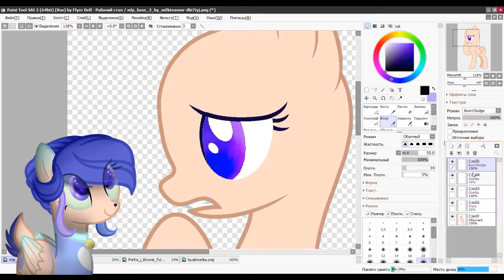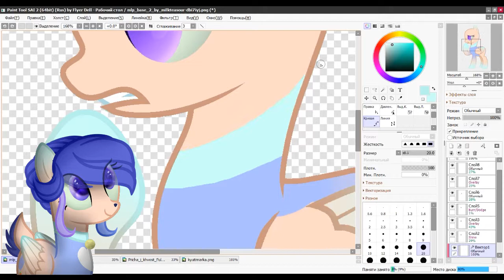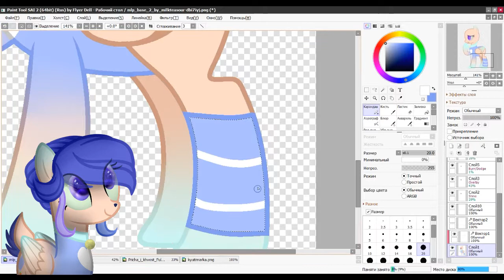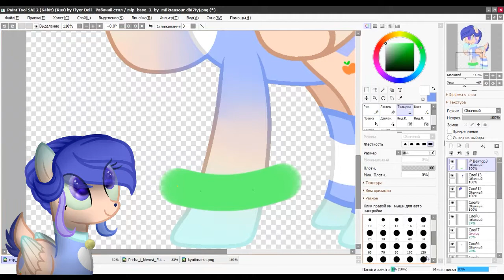Fulka_Sorry_SpeedPaint_SAI2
Ребята простите что так долго не выходили видео, это было потому что я рисовала на ноутбуке, а сейчас он в ремонте и мне было мало времени что бы рисовать на компьютере( Но
 я постараюсь выкладывать видео! И как вы видите у меня SAI2. Я решила его установить потому что он лучше и там только мои кисти (я так сделала ). Конечно по началу не удобно, но я постараюсь привыкнуть :3